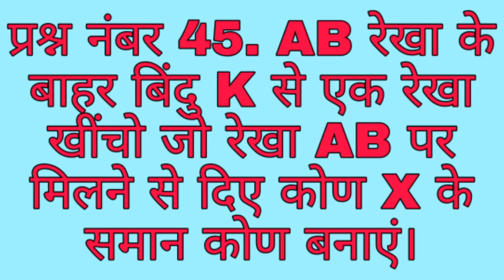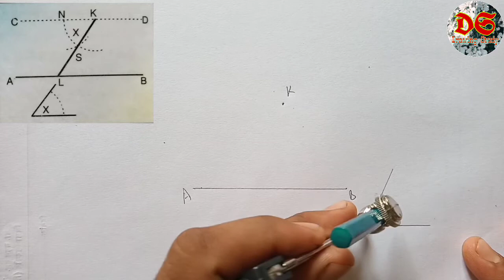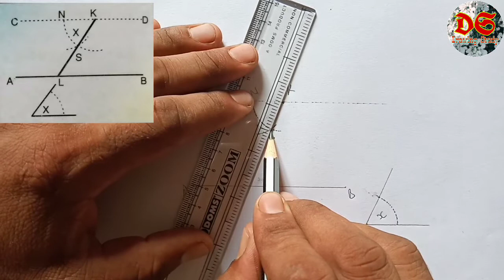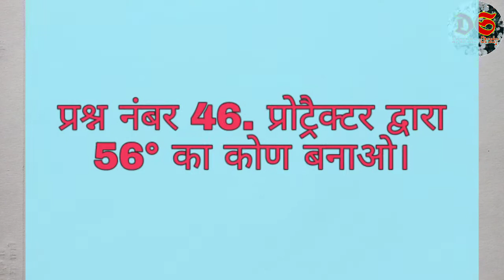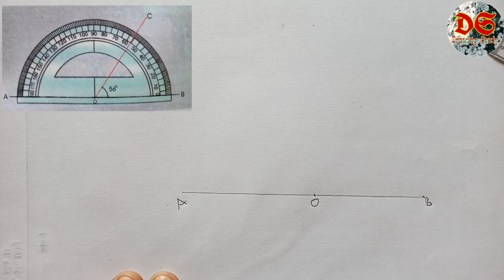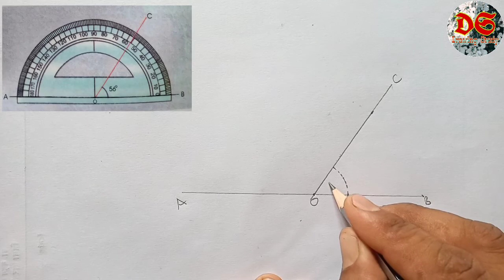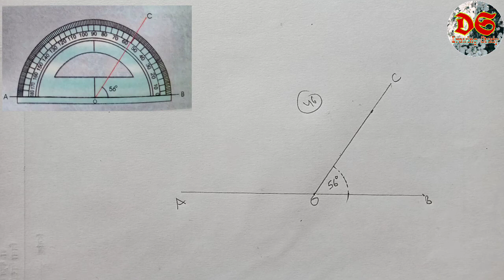Drawing Study Class 6th| Geometrical Drawing Question No.45 Or 46| NCERT Syllabus